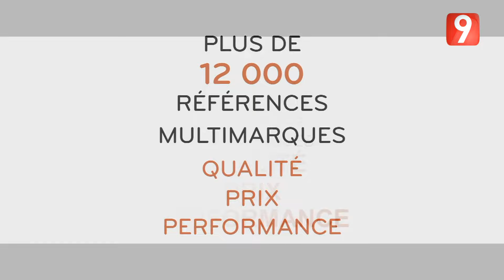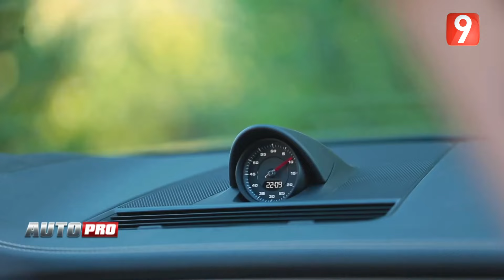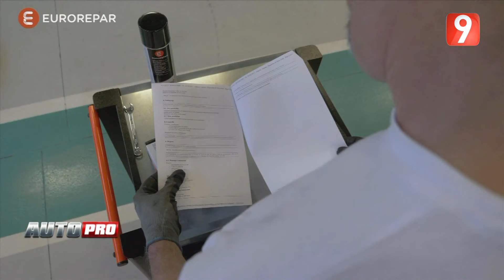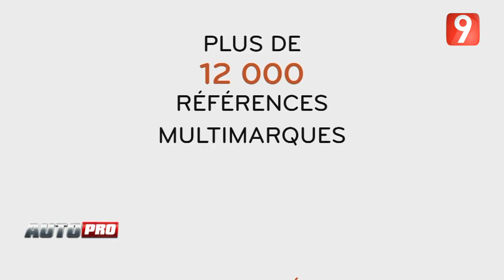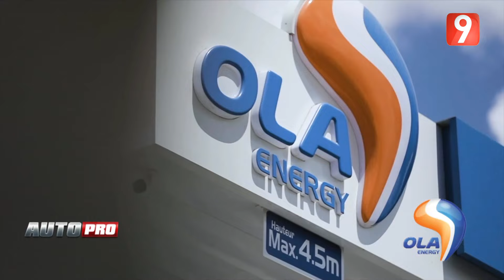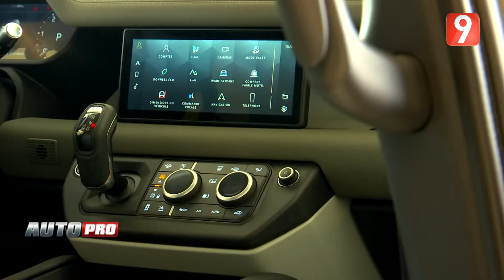AutoPro S03 - EP 20 P01